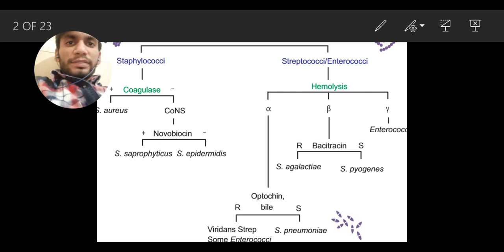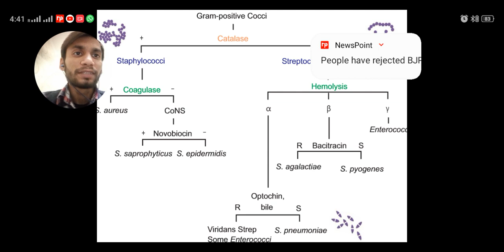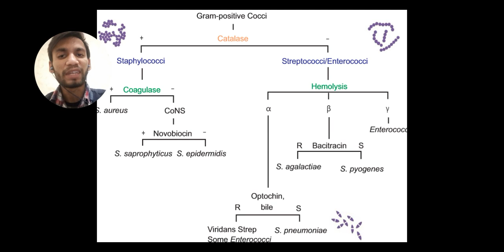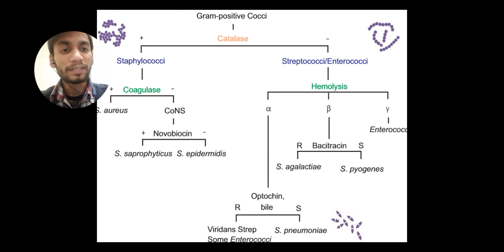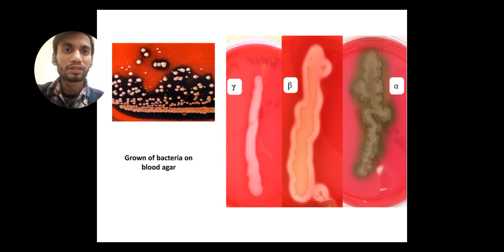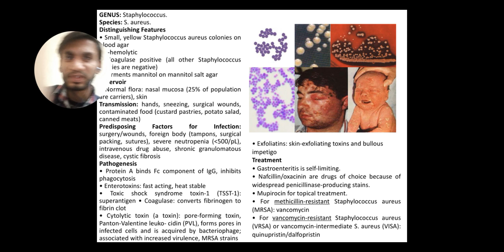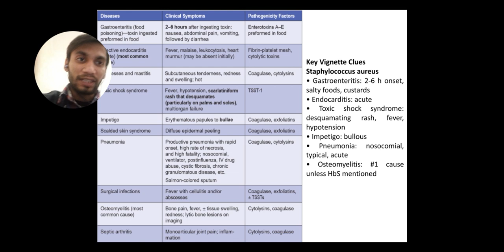Staphylococcus aureus , disease, symptoms,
Staphylococcus aureus,s.saprophyticus , diagnosis